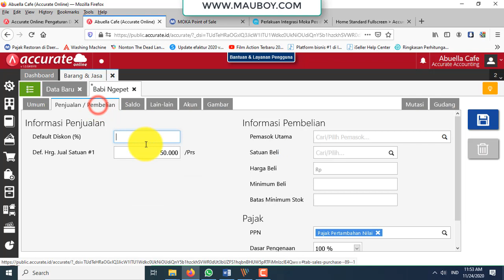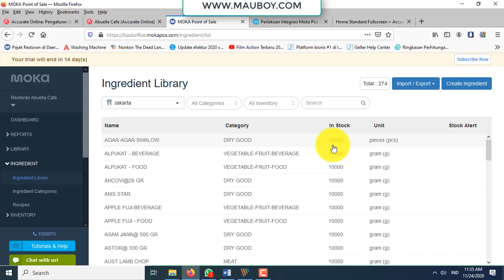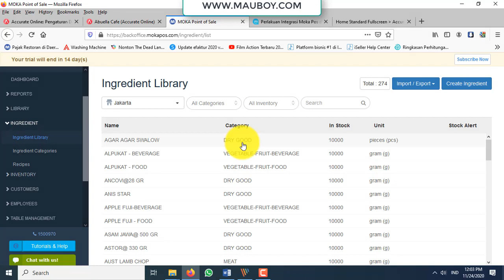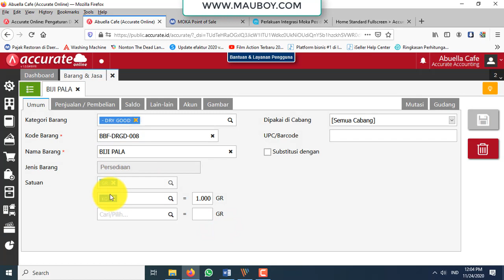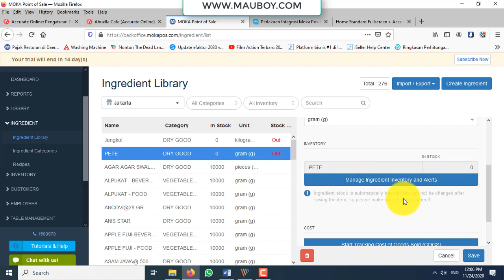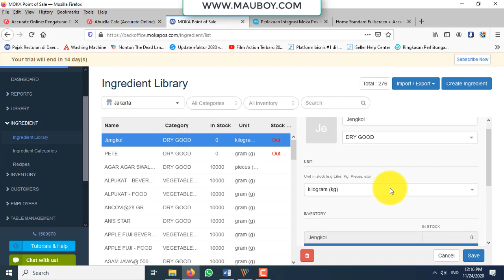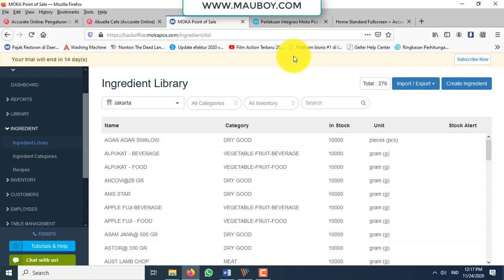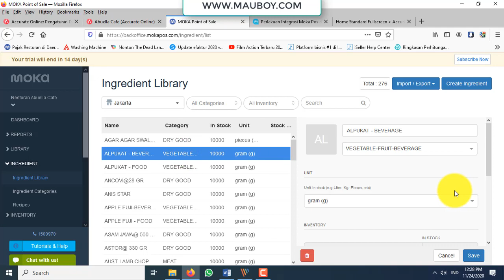07.Sinkronisasi Ingridient Moka POS - Accurate Online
Selain Item, di moka pos juga disediakan Ingridient, atau bahan baku pembuat Menu, bagaimana aturan dari Ingridient ini di dalam Moka POS  FnB terhadap sinkronisasi nya dengan Accurate Online? simak Video Berikut ini.